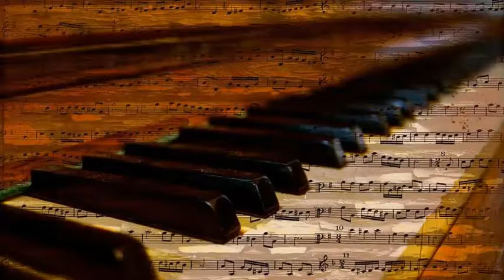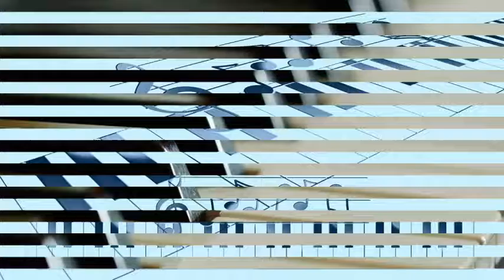Count Basie & His Orchestra - Robbin's Nest